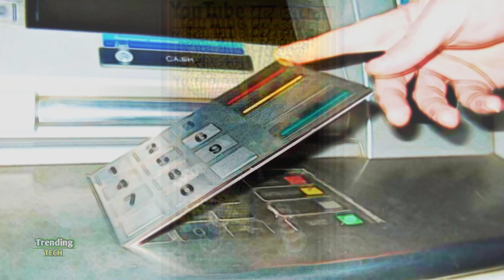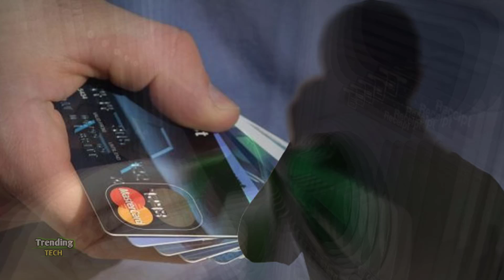ATM CARD वाले सावधान हो जाओ ! नही तो आपके ATM का सारा पैसा गायब हो जाएगा